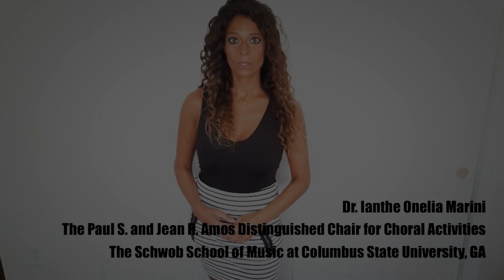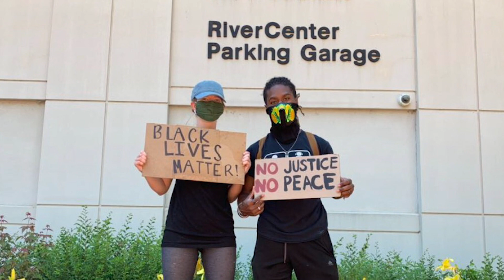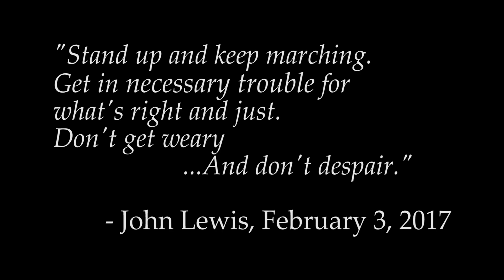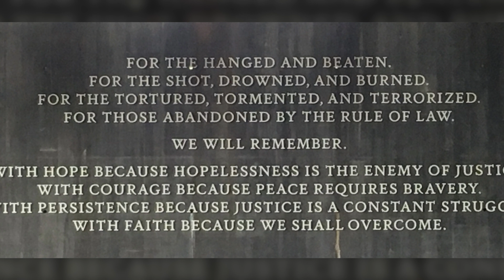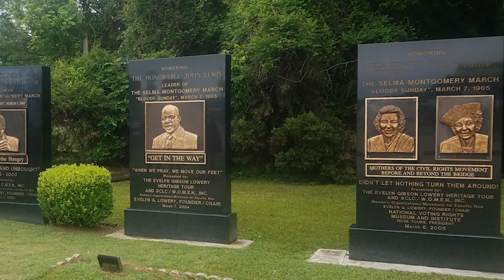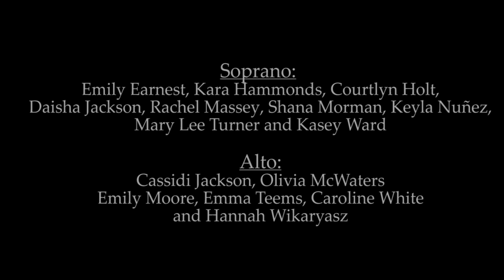Stand Up and Walk Together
Members of The Schwob Singers of Columbus State University in Georgia

Artistic and Musical Direction: Dr. Ianthe Marini: the Paul S. and Jean R. Amos Distinguished Chair for Choral Activities at the Schwob School of Music.

The Schwob Singers traveled to Selma and Montgomery, Alabama on May 4th, 2019 and were transformed by the spirit of the place and its history.  We learned from John Lewis that hope and optimism are our social and moral obligation; to keep marching together, and to not grow weary as we stand up to wrongdoing and injustice; that silence is complicity and that courage comes from the divine purpose to make things right.

"Stand up and keep marching.  Get in necessary trouble for what's right and just.  Don't get weary...and don't despair."  - John Lewis, February 3, 2017

Pieces:

"Stand Up"
Co-written by Cynthia Erivo and Joshuah Brian Campbell
Arranged for choir by Mac Huff
Soloist: Daisha T. Jackson
Sheet music available for purchase through JWPepper and Hal Leonard

"Walk Together Children"
African-American Spiritual
Arranged by Moses Hogan
Sheet music available for purchase through Hal Leonard

Words of John Lewis spoken on February 3, 2017 at the Black History Month celebration in New York City.

Photos taken by students at the Black Lives Matter march in Columbus, GA on May 31, 2020, and in Selma and Montgomery on May 4, 2019.  Photos of Bloody Sunday and of John Lewis are public domain.

Artistic and Musical Direction of video: Dr. Ianthe Marini